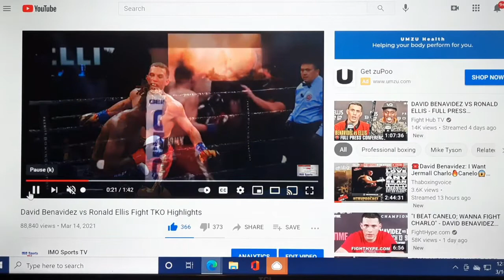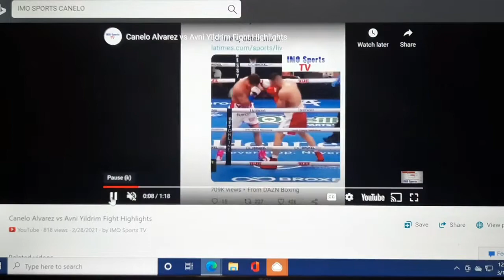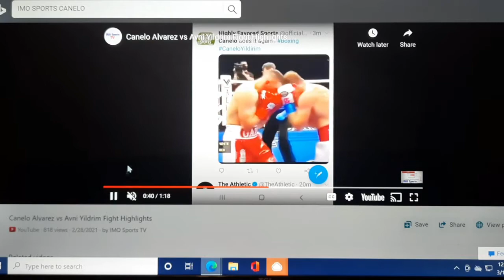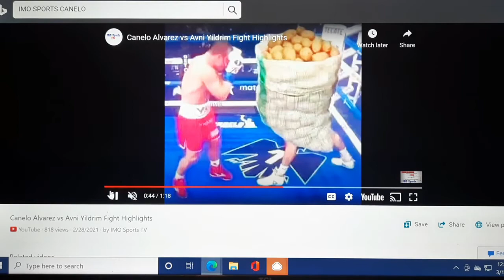David Benavidez Lays The Smackdown: Canelo Ducking Me Caleb Plant No Balls Charlo Prove It (Listen)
David Benavidez Lays The Smackdown: Canelo Ducking Me Him Caleb Plant No Balls Charlo Prove It